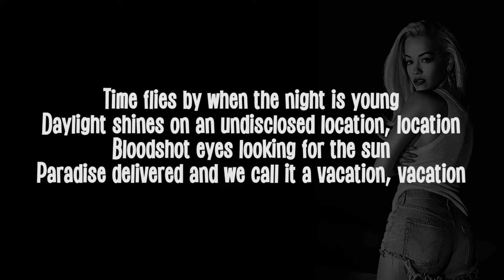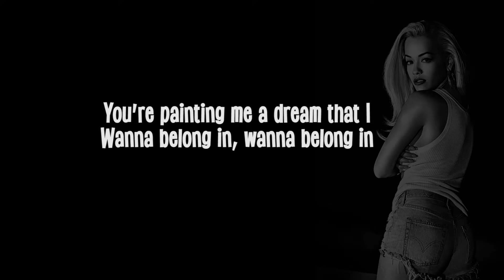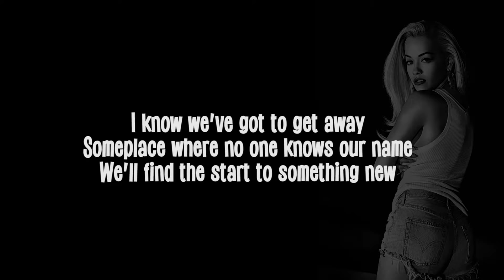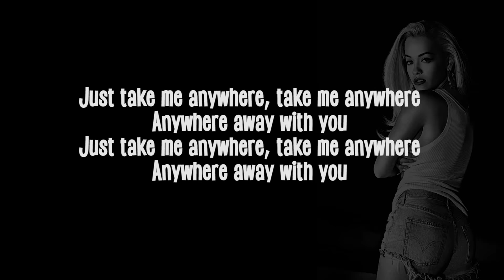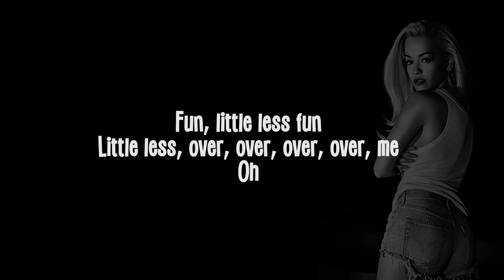Rita Ora – Anywhere (Lyrics)